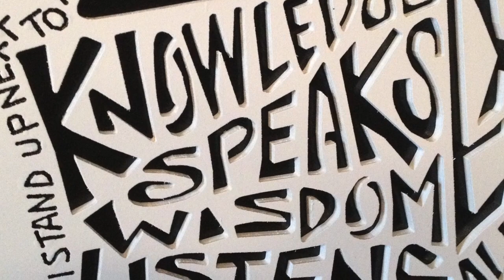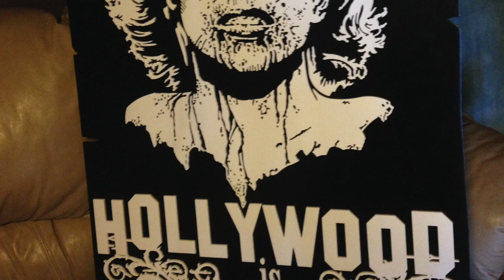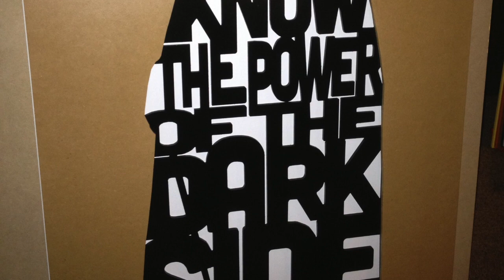3D Art - 1/4" thick Painted layers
These are Posters made using stacked layers of MDF that is painted using spray paint. I cut the shapes using my CNC router using a 1/16" diameter bit. Some of these files are available for download